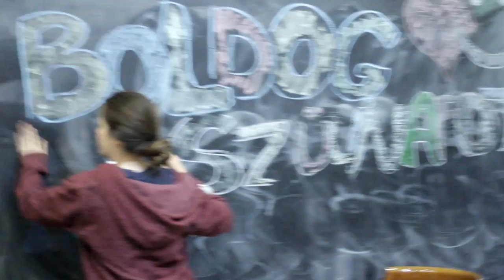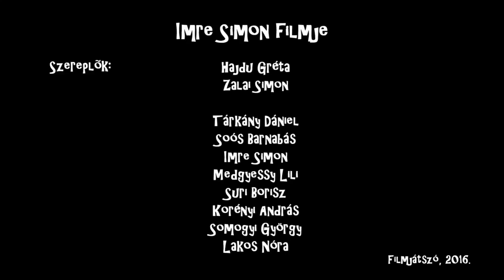Egy bohóc kalandjai, avagy a rettenetes szülinap - Filmjátszó premier - Imre Simi filmje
Egy bohóc kalandjai, avagy a rettenetes szülinap (premier)

készítette:
Hajdu Gréta, Zalai Simon, Tárkány Dániel, Soós Barnabás, Imre Simon, Medgyessy Lili, Suri Borisz, Korényi András, Somogyi György, Lakos Nóra